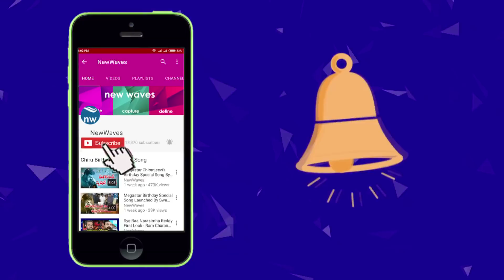Ravi Teja New Movie Touch Chesi Chudu Leaked Latest Making Video | Rashi Khanna | New Waves